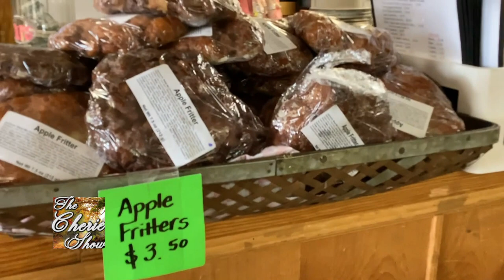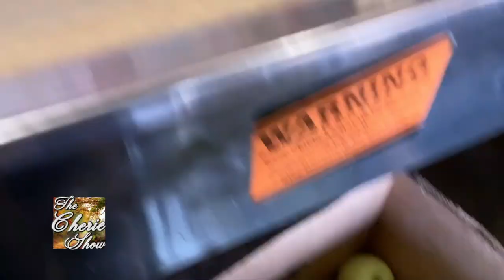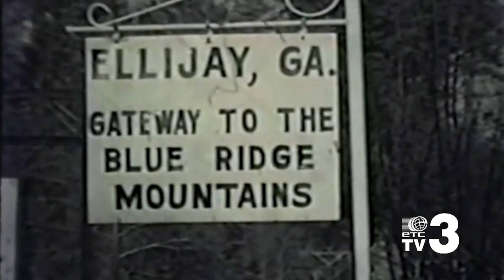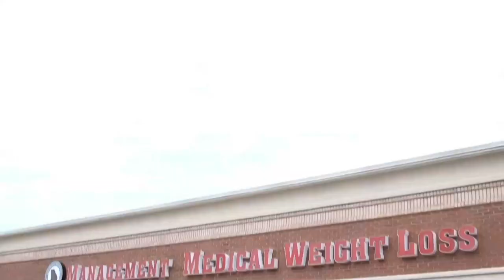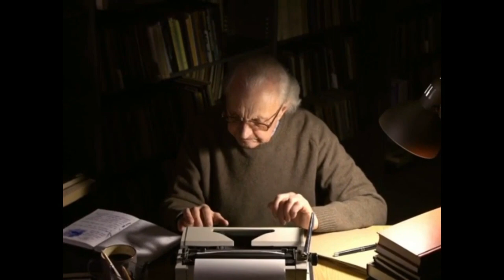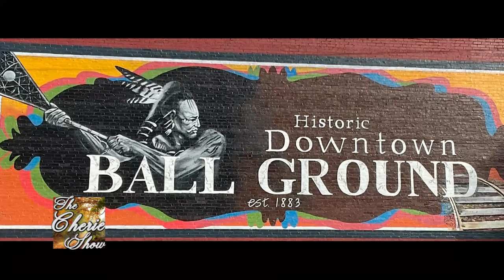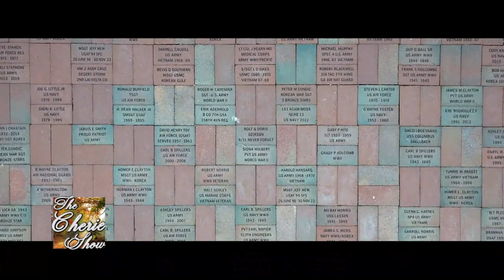Apple Country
Aired: October 3rd, 2023

Kiker Wealth Management (Jasper, GA)
DQ Jasper

Director: Trace Parks
Audio Technician: Aaron Abbott
Production Assisstant: Tim Christensen